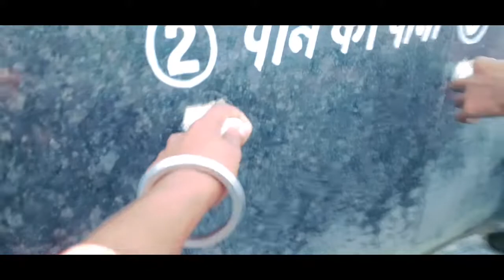Mast Vlog In railway Station | my second vlogs | sanjay gehlot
Mast Vlog In railway Station | mysecond vlogs | sanjay gehlot

MY GORIILA POT